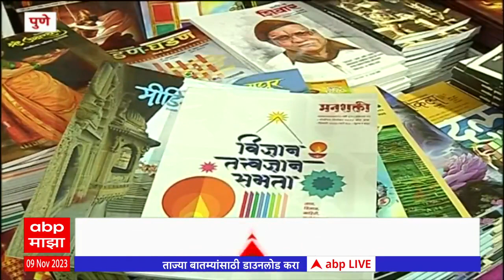Pune Diwali Ank : यंदा तीनशेहून अधिक दिवाळी अंक प्रकाशित !